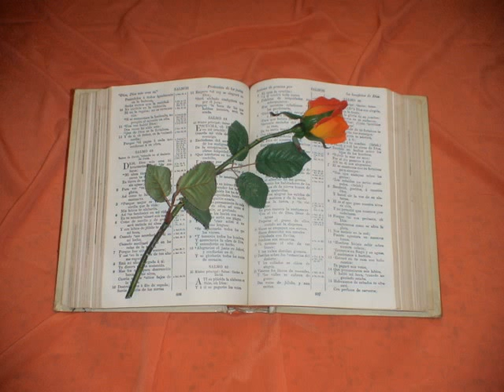Eclesiastes. Capitulo 4.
Eclesiastés 4
1. Y TORNÉME yo, y vi todas las violencias que se hacen debajo del sol: y he aquí las lágrimas de los oprimidos, y sin tener quien los consuele; y la fuerza estaba en la mano de sus opresores, y para ellos no había consolador.
2. Y alabé yo los finados que ya murieron, más que los vivientes que hasta ahora están vivos.
3. Y tuve por mejor que unos y otros al que no ha sido aún, que no ha visto las malas obras que debajo del sol se hacen.
4. Visto he asimismo que todo trabajo y toda excelencia de obras mueve la envidia del hombre contra su prójimo. También esto es vanidad y aflicción de espíritu.
5. El necio dobla sus manos y come su carne.
6. Mas vale el un puño lleno con descanso, que ambos puños llenos con trabajo y aflicción de espíritu.
7. Yo me torné otra vez, y vi vanidad debajo del sol.
8. Está un hombre solo y sin sucesor; que ni tiene hijo ni hermano; mas nunca cesa de trabajar, ni sus ojos se hartan de sus riquezas, ni se pregunta: ¿Para quién trabajo yo, y defraudo mi alma del bien? También esto es vanidad, y duro trabajo.
9. Mejores son dos que uno; porque tienen mejor paga de su trabajo.
10. Porque si cayeren, el uno levantará á su compañero: mas ¡ay del solo! que cuando cayere, no habrá segundo que lo levante.
11. También si dos durmieren juntos, se calentarán; mas ¿cómo se calentará uno solo?
12. Y si alguno prevaleciere contra el uno, dos estarán contra él; y cordón de tres dobleces no presto se rompe.
13. Mejor es el muchacho pobre y sabio, que el rey viejo y fatuo que no sabe ser aconsejado.
14. Porque de la cárcel salió para reinar; mientras el nacido en su reino se hizo pobre.
15. Vi todos los vivientes debajo del sol caminando con el muchacho, sucesor, que estará en lugar de aquél.
16. No tiene fin todo el pueblo que fué antes de ellos: tampoco los que vendrán después estarán con él contentos. Y esto es también vanidad y aflicción de espíritu.